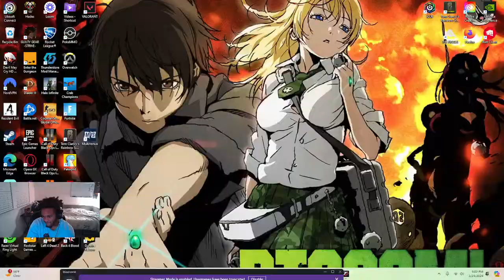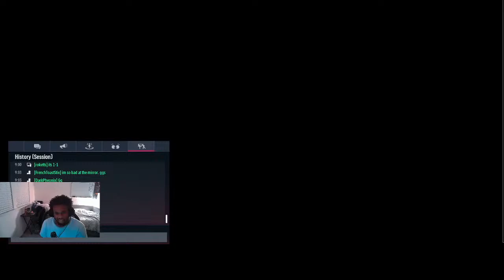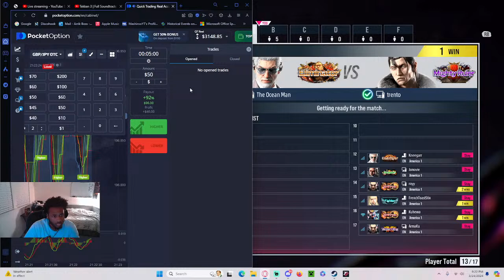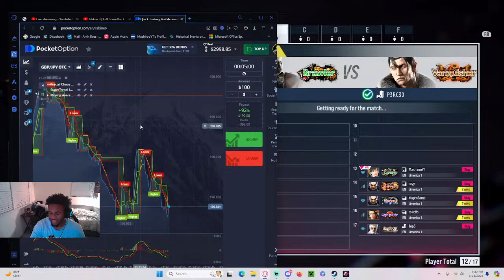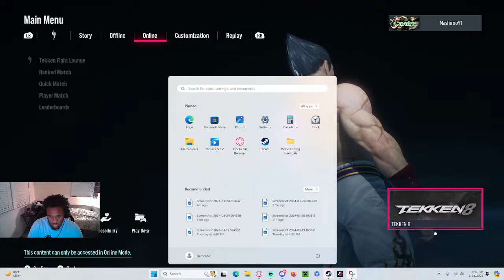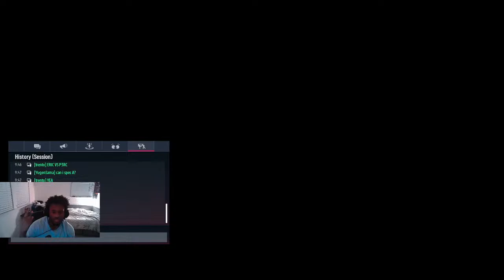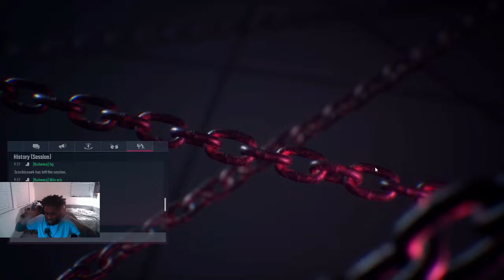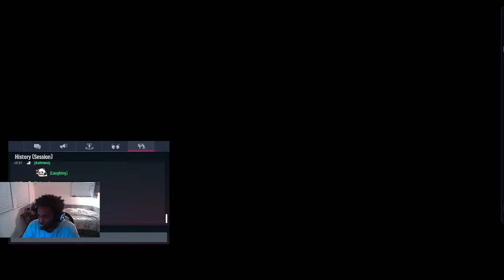ROAD TO TEKKEN GOD RANKED PLAY DAY 12 "THE TRENTOE GAMES"